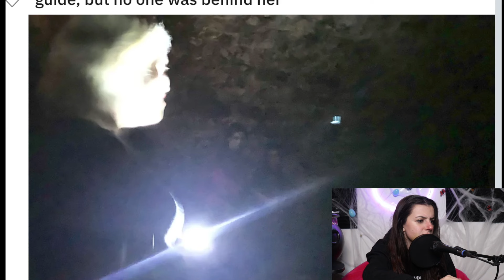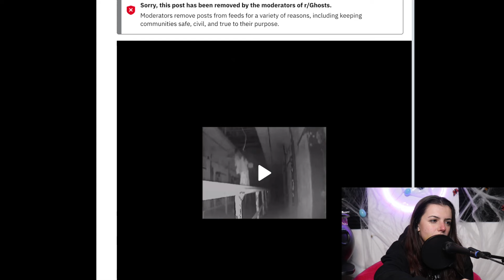Reacting to SCARY Videos for NO reason.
i don't know why i signed up to react to jumpscare and scary videos but here we are. I hope you guys enjoyed this reacting to scary videos video. If you want to send any submissions in for next weeks reacting to jumpscare videos and reacting to scary videos, please email me links to Or you can just leave a comment here with any scary videos, ghost videos and jumpscare videos.